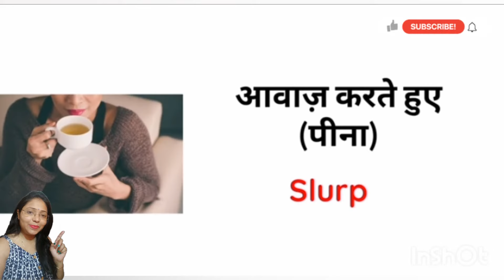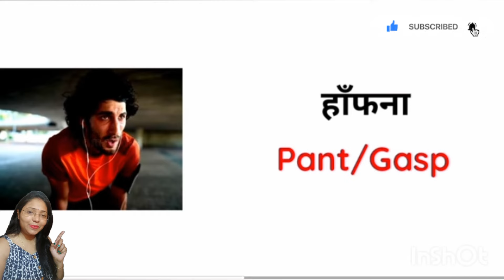Human Body sounds vocabulary with pictures | Spoken English Course | English with SIL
List of Human Body sounds vocabulary with pictures in English and Hindi
Hum-गुनगुनाना, Sneeze-छिकना,Hiccup-हिचकी, Burp/Belch - डकार मारना, Yawn-जंभाई लेना
Fart -पादना,Snore-खर्राटे लेना,Chatter-दांत किटकिटाना,Sob-सिसकना
Giggle-ही-ही करना, Pant/Gasp-हांफना, Sniff-सुघंना, Whisper फुसफुसाना, Snap fingers-चुटकी बजाना, Crack knuckles उंगलियाँ चटकाना,Rumble- गड़गड़ाना, Groan-कराहना, Cough-खाँसना, Sigh-आह भरना
Slurp-चुसकी लेते हुए पीना, Gargle गरारे करना, Clap-तली बजाना, Whistle-सीटी बजाना, Blow-फूंक मारना

Hindi word Meaning class
What are the body sounds?
What sounds can you make with your body write four sounds?
Body sound words in English
Body sound list
Basic Spoken Course , Daily english Vocabulary
learn English speaking practice with sil.
English speaking course
A ?? Z ?? ? English ?

our videos -